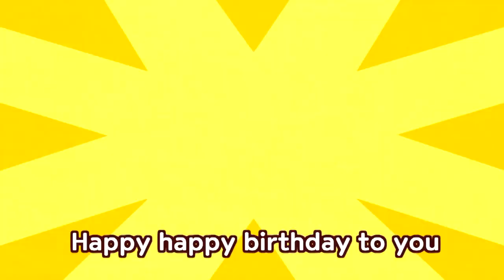9월 생일🎉ㅣ희주, 아윤, 리나, 지유, 유염, 유준, 채아, 이준, 윤아, 서하 생일 축하해요! Happy BirthdayㅣBabies&Kidsㅣ대교 노리Q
2022년 9월 “생일축하해요” [더보기를 눌러주세요]

💛출연 아이💛
00:00​ 허희주
01:17 이아윤
02:36 김리나
03:40 최지유
04:59 장유염
06:18 장유준
07:37 현채아
08:54 이준
10:11 한윤아
11:28 최서아

모든 9월 생 아이들의 생일을 진심으로 축하 합니다🎉
대교 노리Q는 모두의 건강과 행복을 기원합니다💝